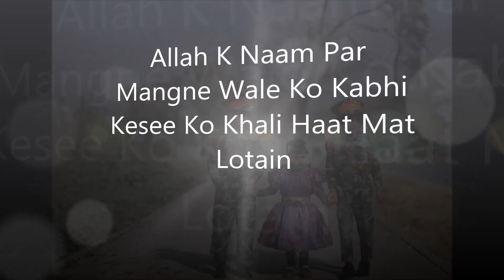Allah K Naam Par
Allah K Naam Par Kabhi Kesee Ko Inkar Mat Karain